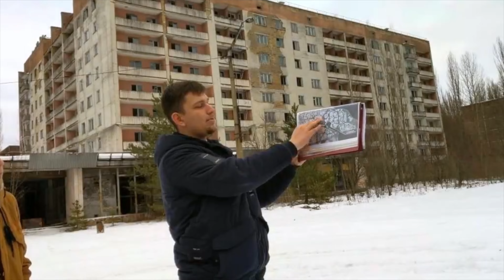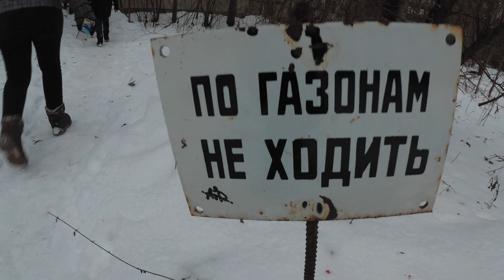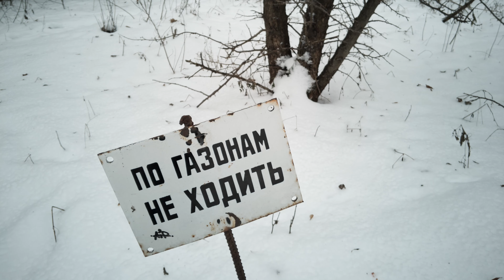Visiting Chernobyl from Kyiv Before the Chernobyl Exclusion Zone Fire & Occupation 2022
Maui strong! Like our Visiting Chernobyl from Kyiv: Before the Chernobyl Exclusion Zone Fire & Occupation 2022 video?

0:00 - Intro
0:52 - Chernobyl Sign
1:31 - Lenin Statue
2:00 - Kindergarten
4:06 - Radioactive Dogs of Chernobyl
4:11 - The Chernobyl Plant
5:02 - The City of Pripyat
5:26 - Abandoned Theme Park
9:52 - Olympic Pool
11:52 - Photos
12:55 - About Us